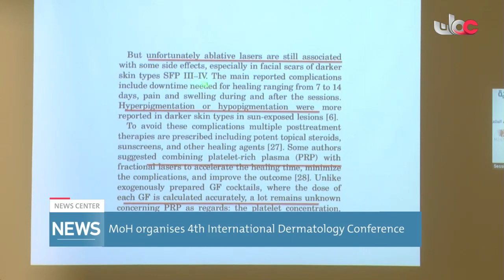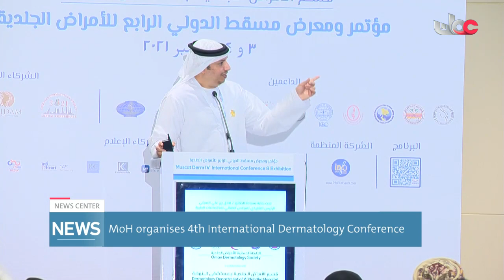MoH organises 4th International Dermatology Conference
Report: Abdallah bin Ahmed Al Rubaiey